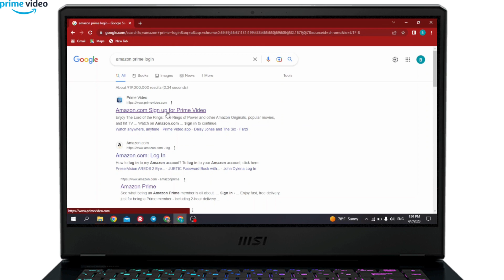Amazon Prime Login: How to Login Sign In Amazon Prime in Laptop 2023? Primevideo.com Login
🎥 Welcome to Create Login and Delete! In this tutorial, we'll guide you through the process of logging in to your Amazon Prime account, a popular streaming service used by millions of people worldwide. Whether you're a new user or a long-time Amazon Prime subscriber, this tutorial will help you access your account quickly and easily.

🎬 Amazon Prime is a powerful streaming service that lets you watch movies, TV shows, and much more. By logging in to your Amazon Prime account, you can access all the features and tools that Amazon Prime has to offer.

📌 Timestamps:
0:00 - Introduction
0:05 - How to Login Sign In Amazon Prime in Laptop
0:15 - Open Amazon Prime Official Website
0:25 - Sign In Amazon Prime

🔗 Links mentioned in the video: